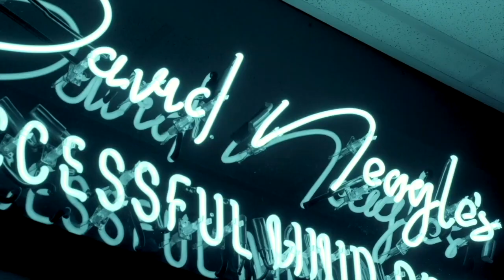The Universe Won't Hold Your Past Against You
Are you interested in joining other successful minds in a supportive community full of others looking to grow?

If you want to change something in your life, you need to commit to building a 90-day foundation to change the habit.

My clients often ask me, “What do I do if I break my commitment?” The moment you break it, you have to start over again. Otherwise, you’re programming your mind to fail. You have to be honest with yourself. You can’t shortcut this. We want to get this right for ourselves, so that it’s no longer a problem in our life.

It doesn’t matter how much you screwed up yesterday—the universe does not hold your past against you. It immediately responds to whatever you’re putting out TODAY.

In today’s episode you’ll learn:

- How to leverage the foundation you build, so you can maximize your potential
- When you gain a higher level of awareness, you never lose it (and you can’t go back)
- How we limit ourselves by choosing to work in a “vehicle” (e.g., a job) that has limits
- Why you must act and behave like the person who’s already getting the results you want
- What it means to “suspend disbelief” and act as if your success is certain
- How I went from being miserable, making $20,000 a year, to changing my attitude and tripling my income in 30 days
- What to do if you’re struggling to keep your commitment

It’s either win or die. We’re not here to be average. We’re here to do something really magnificent and play by a different set of rules.

Once you make a commitment, you can’t go back (not even for one day)—you must “burn the ships”  and be in the mindset that you’ll win no matter what.